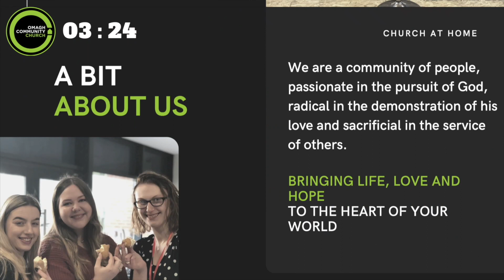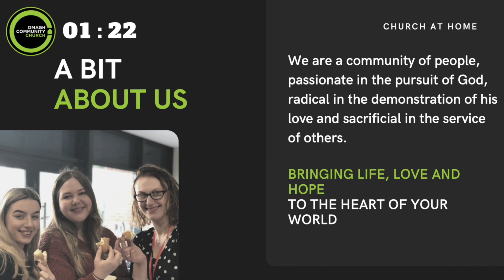1 November 2020 Service The Gospel Truth ep 11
1 November 2020 Service  The Gospel Truth ep 11